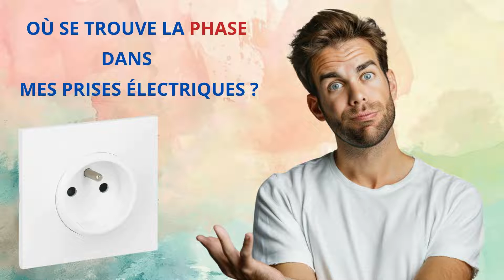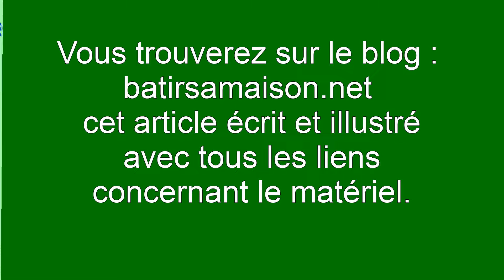OÙ SE TROUVE LA PHASE DANS MES PRISES ELECTRIQUES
Vidéo : OÙ SE TROUVE LA PHASE DANS MES PRISES ELECTRIQUES
L'Orientation de la phase dans les installations domestiques est un sujet qui peut paraître de détail mais qui a son importance pour la sécurité et le bon fonctionnement des équipements électriques.
Pour consulter la version écrite et illustrée rendez vous sur le blog :
 « j’aime »  Merci !